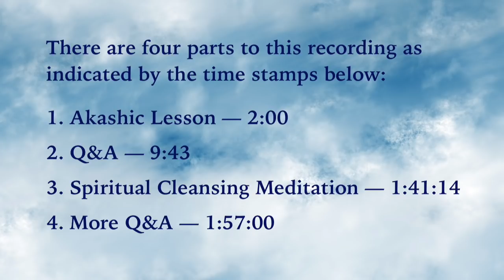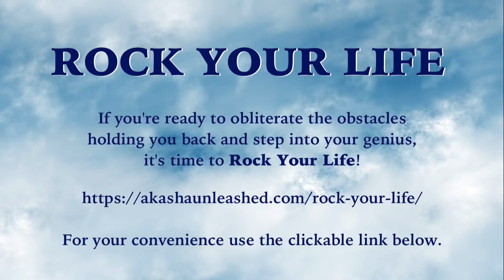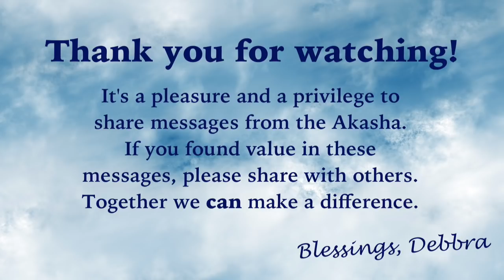Akashic Answers Channeled Messages and Meditation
This special channeled event benefitted from a boost of eclipse energy. You can skip ahead to the meditation: 1:41:18 — Spiritual Cleansing and Renewal or listen along to the Akashic Wisdom shared by each participant's guides.

Ready to step up your game, to blast through obstacles that have hindered your progress and thrown a wet blanket on your happiness? Then you're ready to ROCK YOUR LIFE.

Imagine playing a game where you didn't know the rules, nor did you have the tools. They were always out of your reach. No one wants to feel left out, confused, or like they're lagging behind everyone else.

Rock Your Life is about learning the rules and getting the tools that allow you to WIN the game of life, but it gets even better.

Armed with your new rules and tools you get to create your own rules to take your life to the next level. That's the manifesting like you're on steroids experience. More flow, ease, and joy. That can be your new reality.

If you're ready to ditch frustration and win the game of life then say yes to ROCK YOUR LIFE. Use the link below for more information. But hurry because seats are limited.

If you've been wanting a reading to learn about your soul, Rock Your Life is a fantastic investment! This course includes key information normally delivered in a Soul Profile reading. Then we expand upon that information by strategizing how you'll use it in your daily life to reach your goals and create more peace and happiness.

It's called ROCK YOUR LIFE because you'll be transformed. Understanding your super power and how to use it makes you unstoppable.